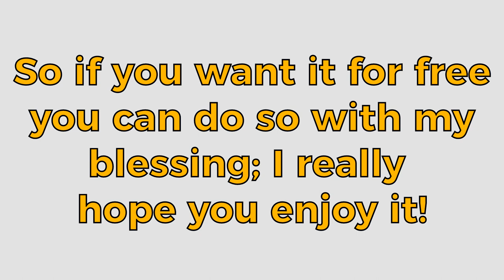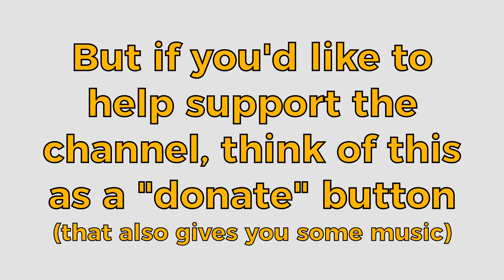"After September" - Free EP Stream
Hello. I've decided to put out an EP of some of my favourite ambient music performances. You can listen to it here, but can also download it from Bandcamp here:

It's priced as "Pay-What-You-Want" - if that means "free" to you, then enjoy it with my blessing, but if you're looking for a way to support the channel, think of it as a "Donate" button that also gets you some music to download.

0:00 - Peperit
7:52 - Salutem
16:46 - Sonum
20:06 - Teporem
27:32 - Rarus

Gear (in order of appearance):
Peperit - Behringer DeepMind6
Salutem - Korg Volca Keys, Korg Monologue, Elektron Digitone
Sonum - Elektron Digitone
Rarus - Behringer DeepMind6